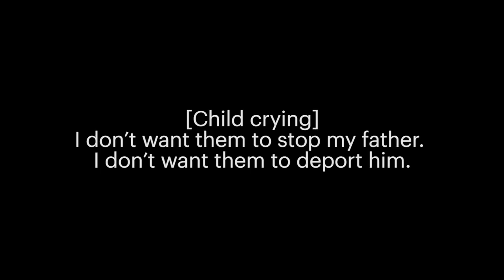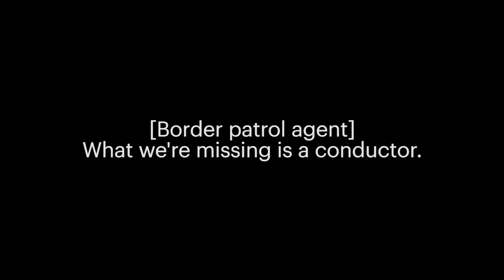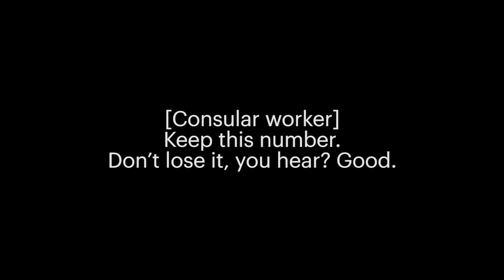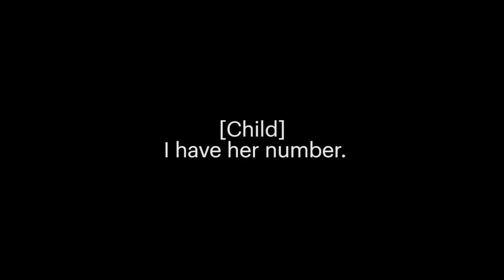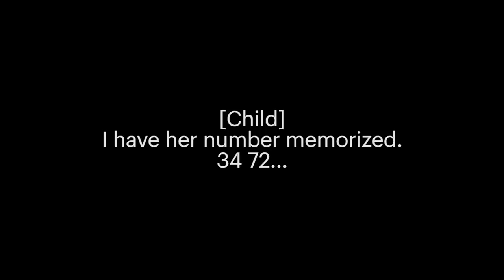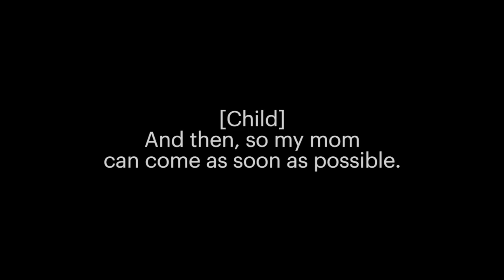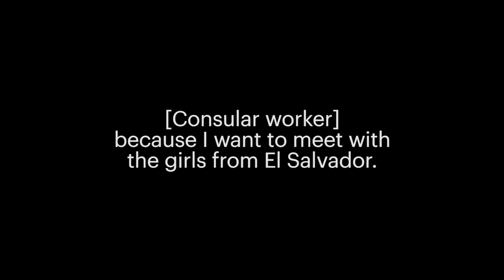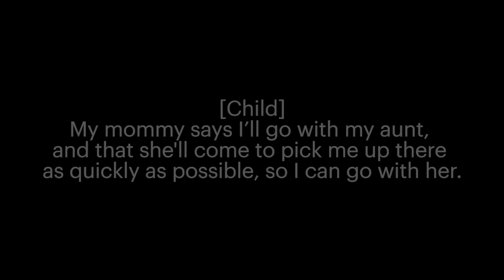Listen to children who’ve just been separated from their parents at the border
ProPublica has obtained audio from inside a U.S. Customs and Border Protection facility, in which children can be heard wailing as an agent jokes, “We have an orchestra here.”

Correction: A version of this lists the wrong number. An overlay corrects it. And we're correcting it here: To reach us if you have been separated at the U.S.-Mexico border, are a worker at a detention center or aid families who have been affected, call .